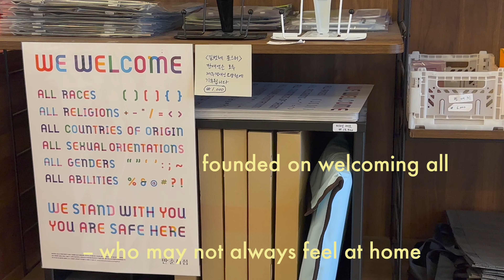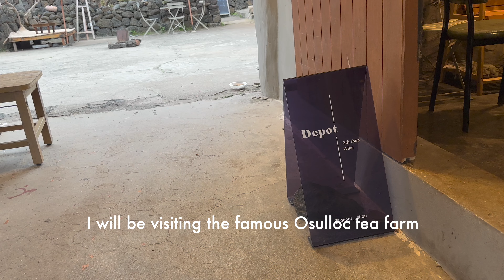Jeju Spring 2023 🌸 Staying at a nice Airbnb and eating good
It has been awhile

faq:
where do you live: South Korea
what do you do: student and youtube content creator
equipment: I shoot everything with my iPhone
how old are you: 27